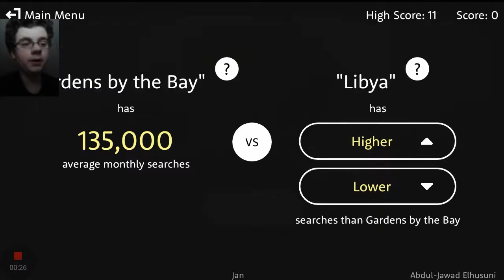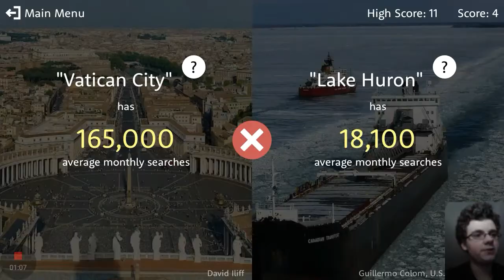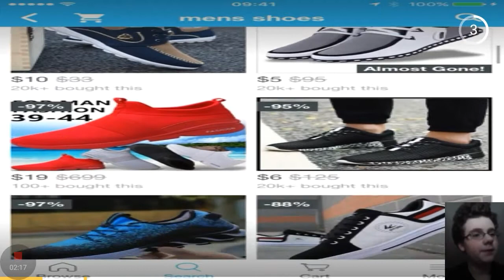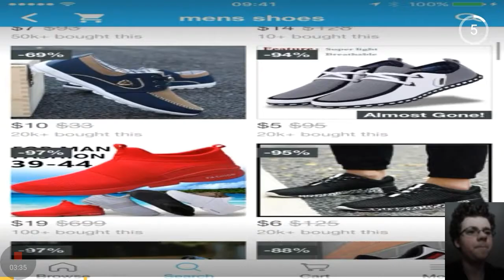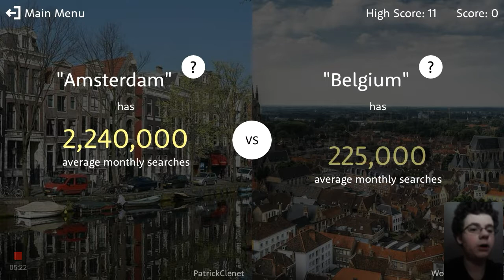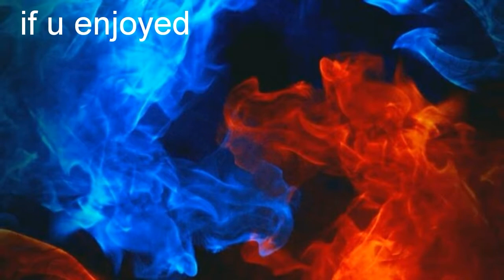HIGHER OR LOWER GAME PART 6 I AM BAD AT SPELLING